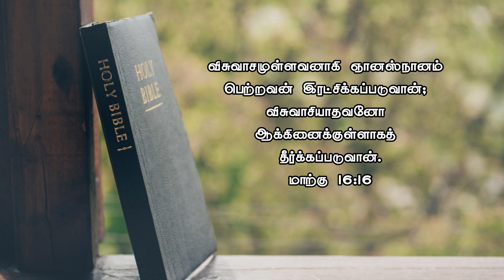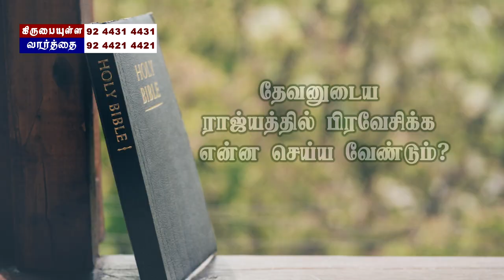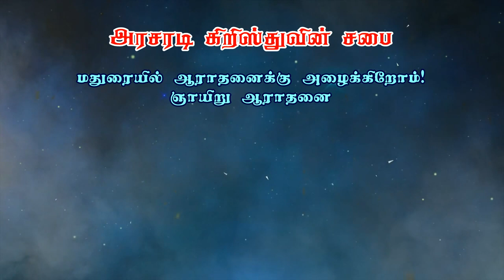திருமுழுக்குனுடைய நற்செய்தி | The Gospel of Baptism | Bro. Philemon Raja | JC School of Evangelism